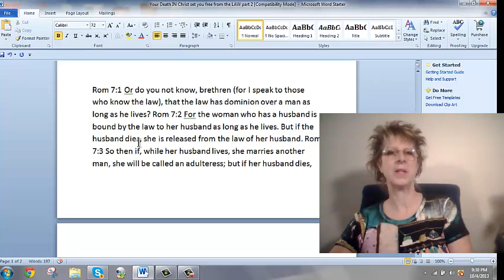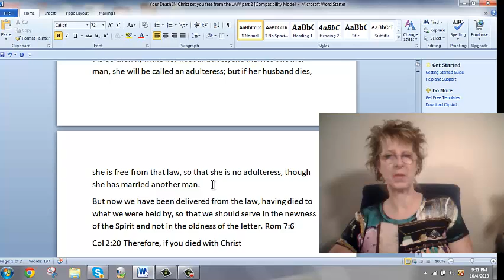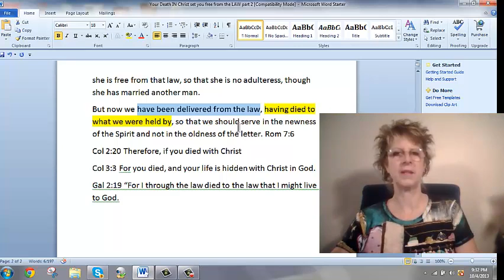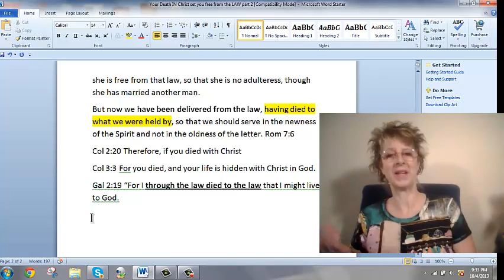Your Death IN Christ set you Free From the Law Part 2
Your Death IN Christ set you Free From the Law Part 2 http for part 1.